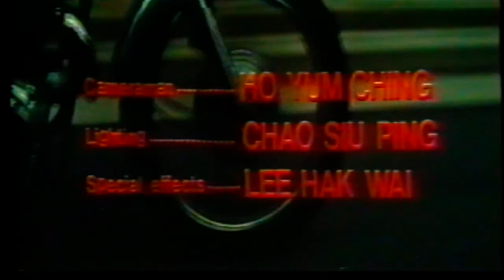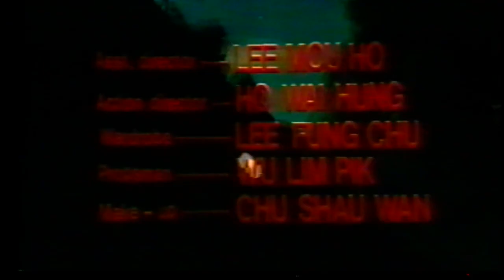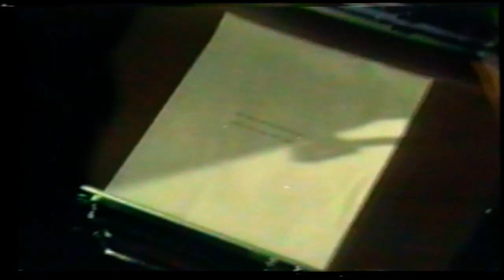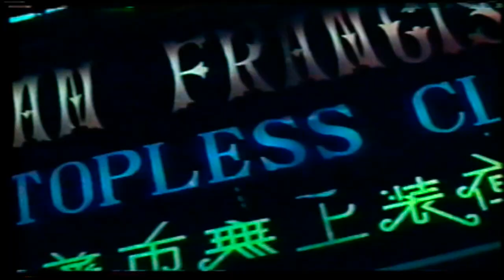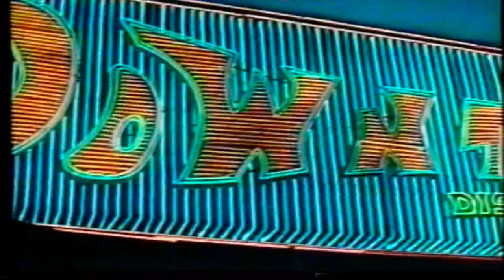Cosa Nostra Asia (Chris Mitchum, Tony Ferrer, Dick Chan) - Action/Martial-Arts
Starring Chris Mitchum, Dick Chan, Tony Ferrer

Christopher Mitchum plays an American agent highly skilled in the fighting arts and firearms. He is on the trail of Asia's most notorious drug barons. His fight takes him from Manila, Taipei & Hong Kong. Enjoy this superb nonstop action film.

Copyright: Crystalsky Multimedia Ph